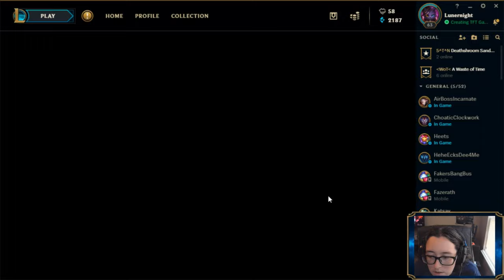Not So Great Start | Team Fight Tactics (League of Legends) #1